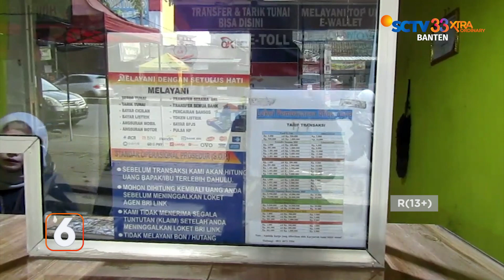Buaya Terkam Warga | Liputan 6 Banten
Liputan 6 Banten, 18 Juli 2023 Part 1